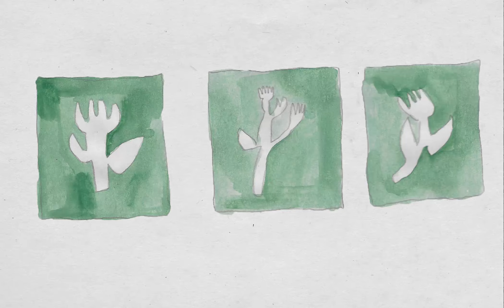a Song for Sad People (a song to make you smile) by Organic Pete and The Herbs®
Organic Pete and The Herbs® presents:
with original Animation and Video created by India Hogan.

From the New Debut EP - THAT WAS THEN, THIS IS NOW by Organic Pete and The Herbs®

Buy THAT WAS THEN THIS IS NOW on my Bandcamp

[CREDITS]
Animation and Artwork Design, Created, Edited, and Produced by India Hogan